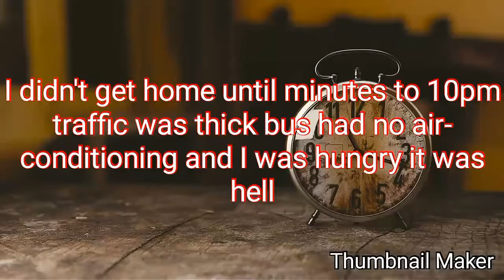My day at the hospital/Pain clinic appointment/ What I go through